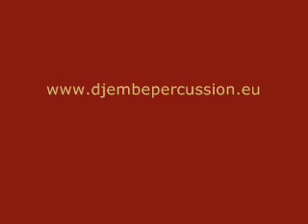Rhythm Dalah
Rhythm Dalah More rhythms of djembe, balaphone, krin, kora, accordion, sabar, kalimba, ghalam African books, cd, dvd and other african products